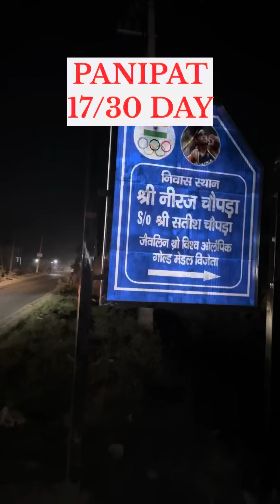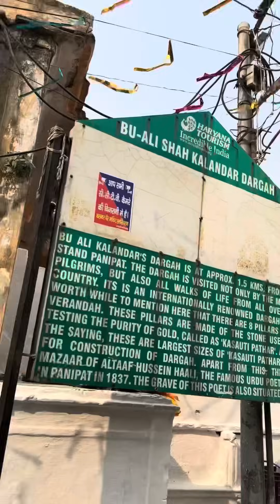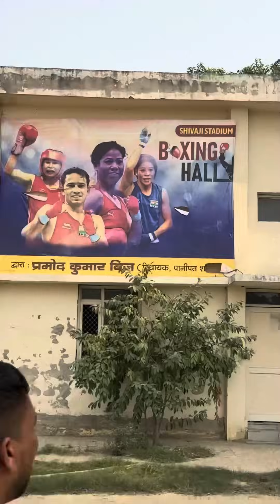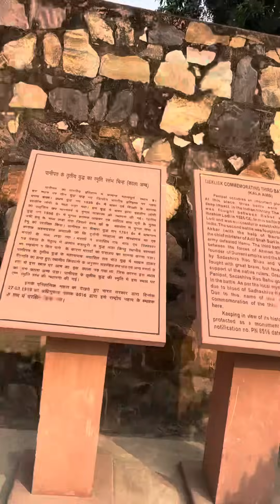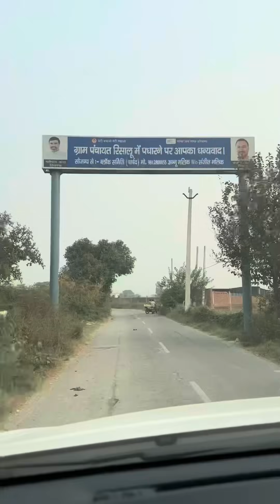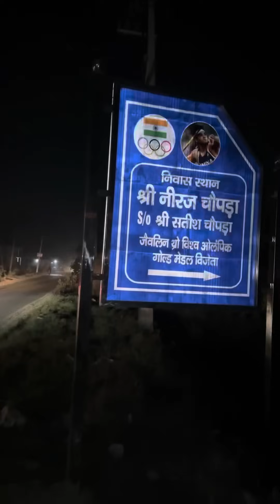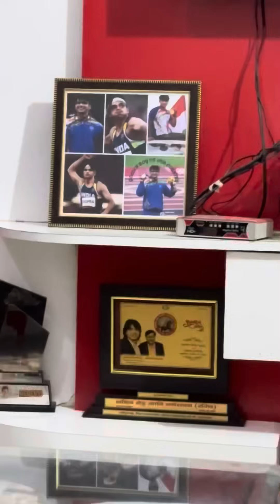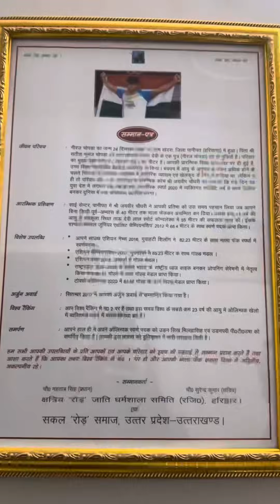Exploring Panipat’s Blanket industry and met with the humble family of Neeraj Chopra The Golden Boy